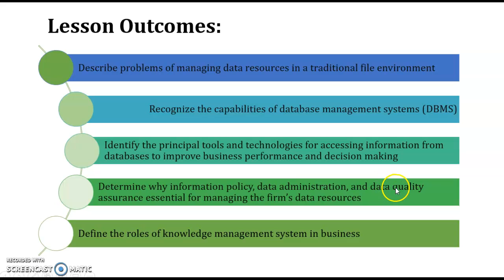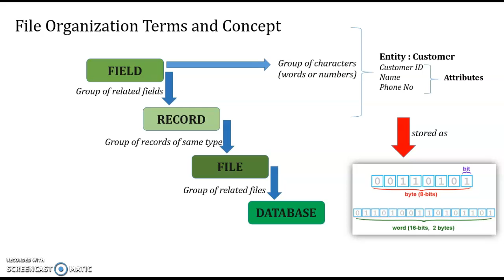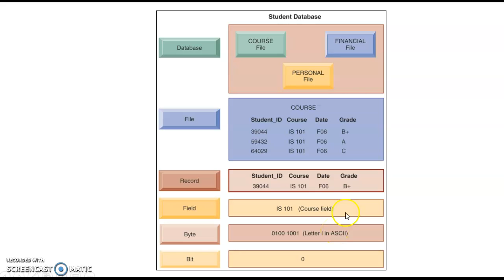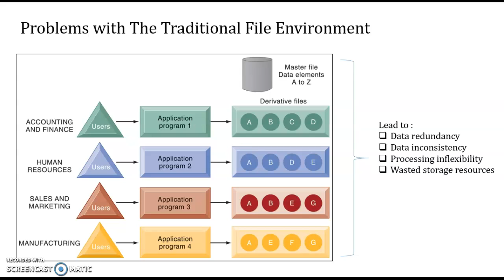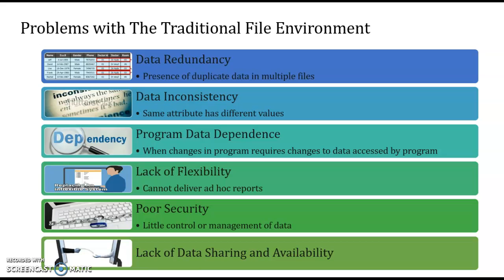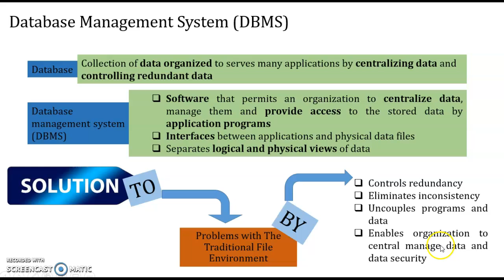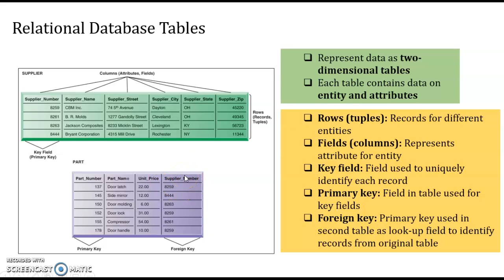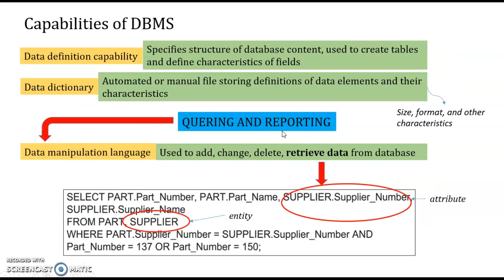CSC408 TOPIC 5 PART 1